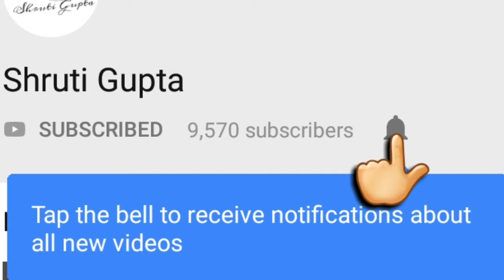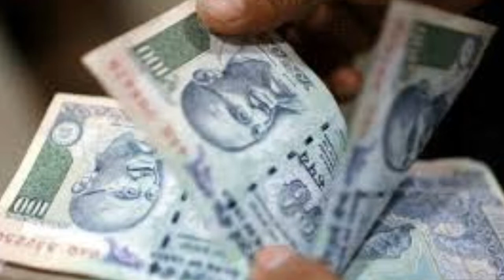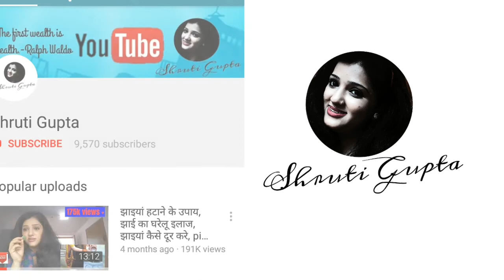रोजमर्रा की ये जरुरी चीजें करती हैं आपको बिमार| ये जरुरी चीजें हैं आपके टायलेट सें कही ज्यादा गंदी।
इन चीजों में छिपे होते हैं टॉयलेट सीट से ज्यादा बैक्टीरिया चीजों में छिपे होते है टॉयलेट सीट से ज्यादा बैक्टीरिया टॉयलेट सीट से भी अधिक घातक हैं यहां पाए जाने वाले बैक्टीरिया रहें सावधान

My Facebook id. My Instagram id ... My google + id. My twitter id...